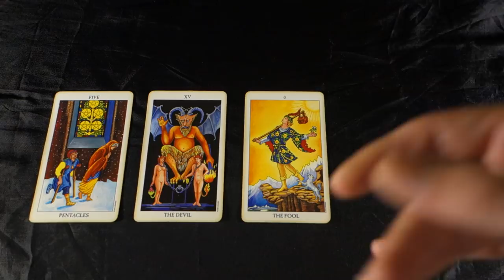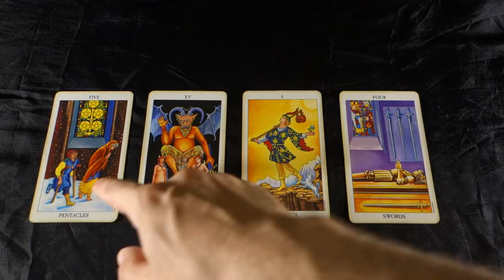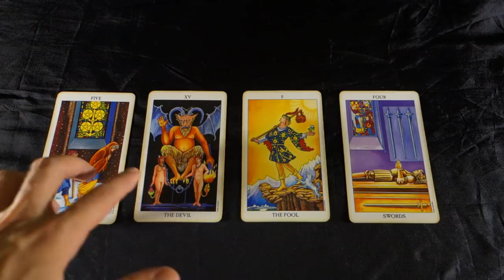CAPRICORN! HEAD GAMES Capricorn Weekly Tarot Reading August 6-12 2018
CAPRICORN! HEAD GAMES Capricorn Weekly Tarot Reading August 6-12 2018! For your August 2018 monthly EXTENDED Love and Career reading